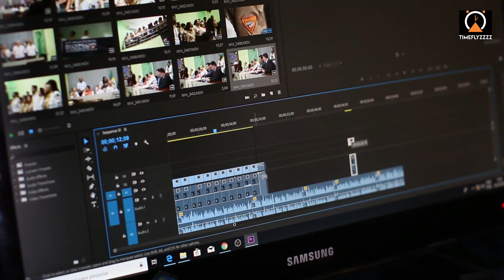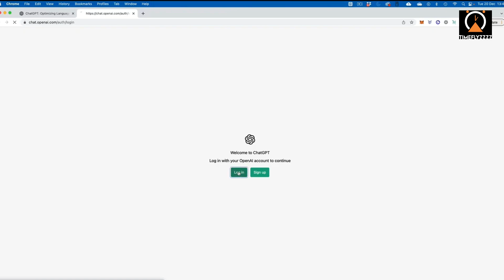How To Make MONEY🤑 Using ChatGPT 🤯 ( WATCH NOW !!)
ChatGPT is a state-of-the-art language model designed to communicate with humans in a natural and intelligent way. It is based on the latest advances in artificial intelligence and natural language processing, and has been trained on an enormous amount of data, including text from the internet, books, and other sources.ChatGPT is capable of understanding complex language structures and generating human-like responses to a wide range of questions and prompts. It can provide information on various topics, offer suggestions, engage in casual conversations, and even create original content such as stories, poems, or jokes.ChatGPT's abilities are constantly improving as it continues to learn from new data and interactions with users. It can adapt to different styles of communication and understand the nuances of different languages and cultures.Overall, ChatGPT is a powerful tool that can provide assistance, entertainment, and knowledge to anyone looking to communicate with an intelligent and responsive language model